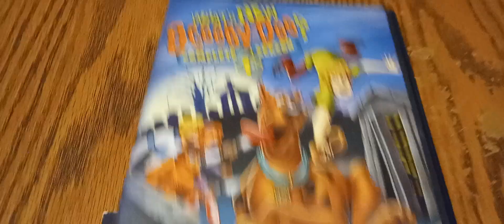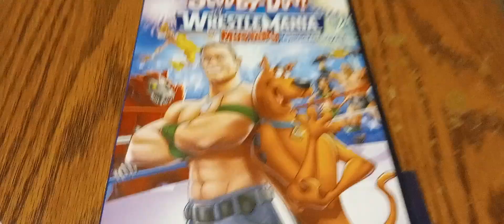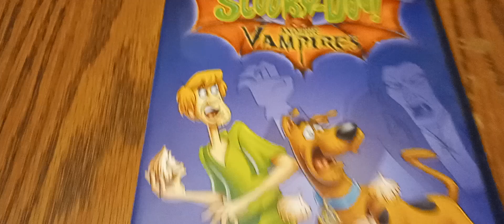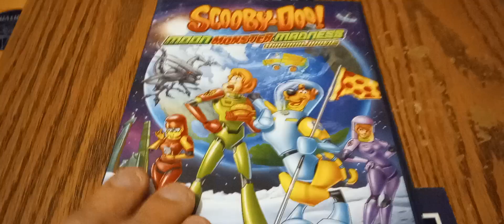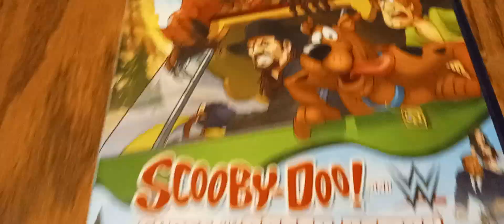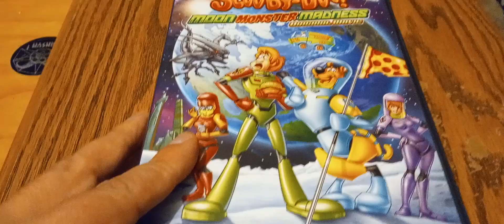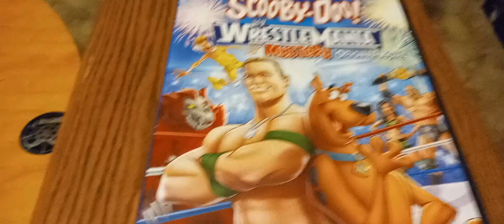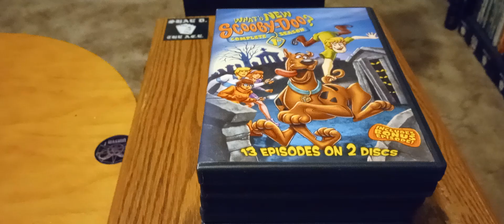Scooby Doo & Crew